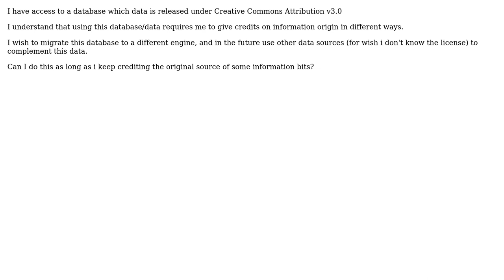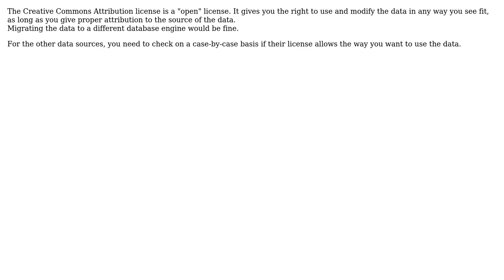Software Engineering: Using Database licensed under Creative Commons Attribution v3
With thanks & praise to God, and with thanks to the many people who have made this project possible! | Content (except music & images) licensed under CC BY-SA | Music | Images & others | With thanks to user Nuno Furtado user Bart van Ingen Schenau and the Stack Exchange Network Trademarks are property of their respective owners. You are responsible for your own actions.